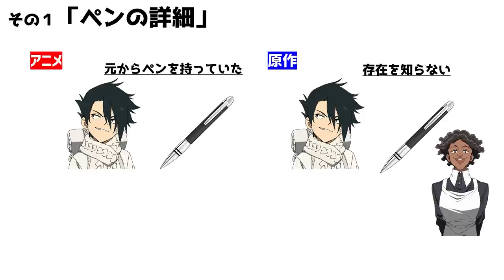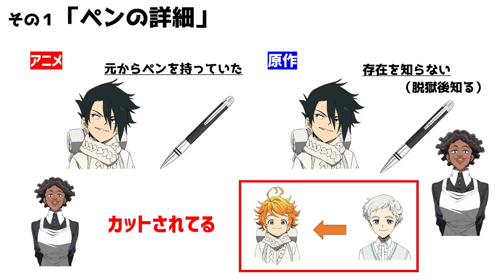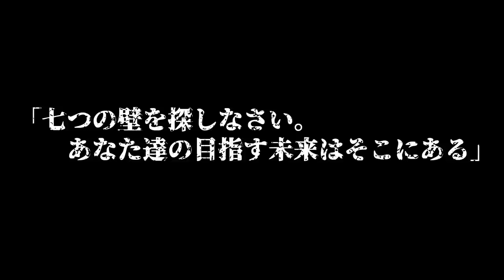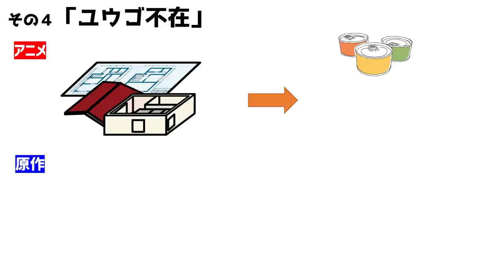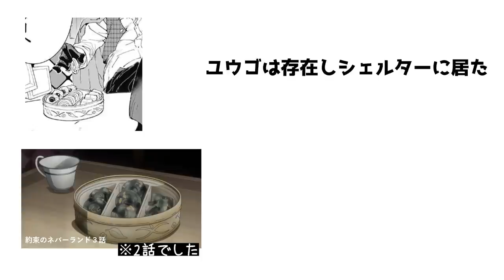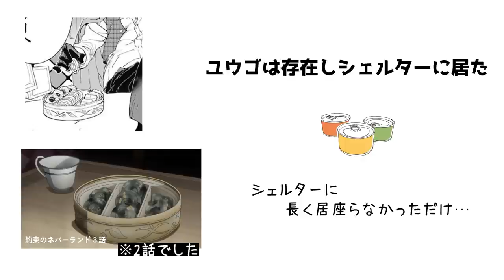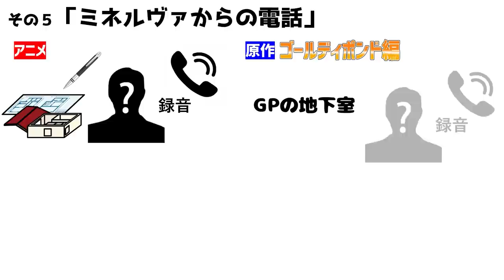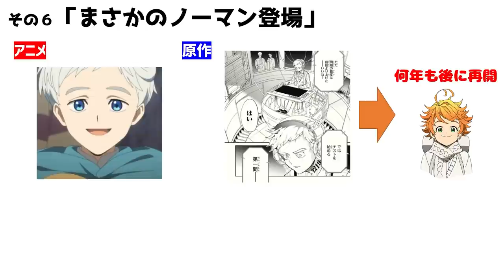【約束のネバーランド】(1話～5話) 原作とアニメの違いをまとめて解説！ノーマンの早すぎる感動の再会に原作ファン激怒！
【引用】

原作
白井カイウ・出水ぽすか
（集英社 ジャンプコミックス 刊）
監督
神戸 守

エマ　　声　諸星すみれ
レイ　　声　伊瀬茉莉也
ドン　　声　植木慎英
ギルダ　声　Lynn
ナット　声　石上静香
アンナ　声　茅野愛衣
トーマ・ドミニク　声　日野まり
ラニオン　声　森 優子
アリシア・マルク　声　青山吉能
フィル・クリスティ　声　河野ひより
ロッシー　声　林 鼓子
ジェミマ　声　久遠エリサ
イベット　声　白城なお
ソンジュ　声　神尾晋一郎
ムジカ　声　種﨑敦美
ノーマン　声　内田真礼